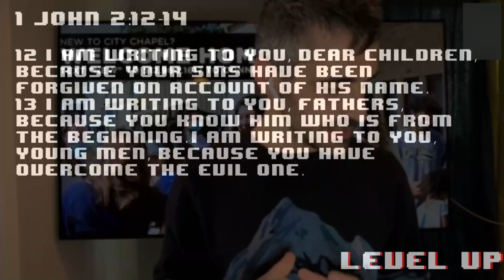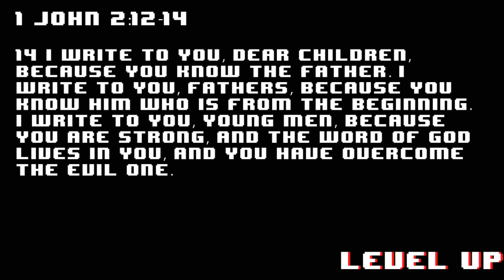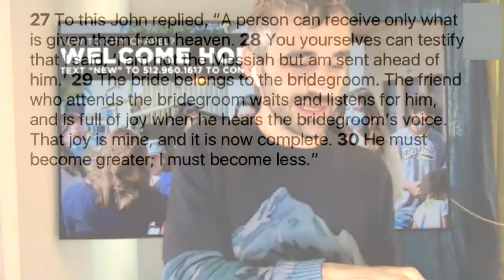Becoming A Father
This broadcast was filmed from the Fleming home. Welcome in!